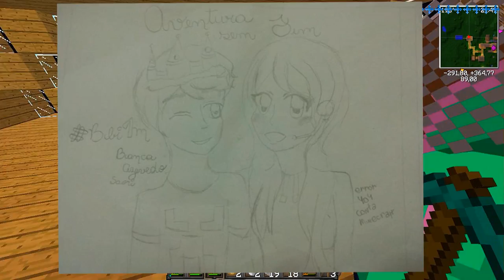AVENTURA SEM FIM - TOMANDO SUSTOS! #8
✖️Minha Caixa Postal :
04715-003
Fábio Marques

✖️MEU GRAVADOR :
Mirrilis Action
✖️MEU EDITOR :
Sony Vegas PRO 13
Adobe Premiere

✖️Fone : Razer Kraken
✖️Microfone : Blue Yeti - Blue
✖️Headset : Sennheiser PC 363 D
✖️Camera Vlogs : Cannon t3i
✖️Camera Vlogs Diarios : GroPro 3
✖️Mouse : E-Blue Mazer